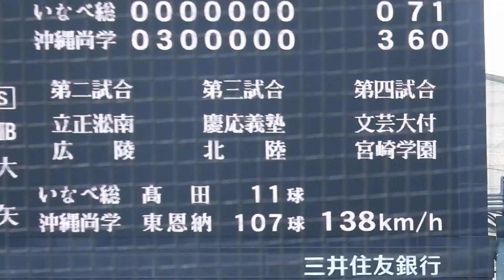東恩納 蒼（沖縄尚学）No.3 選手権２回戦 VSいなべ総合 2023/8/11